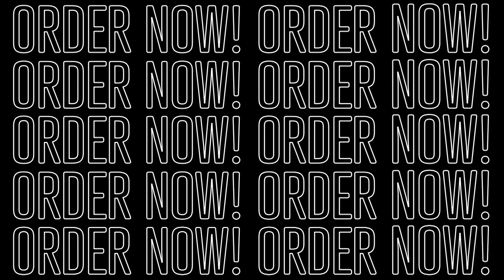Nebraska Ballet Theatre and School Highlights